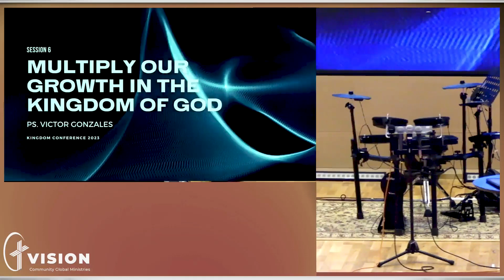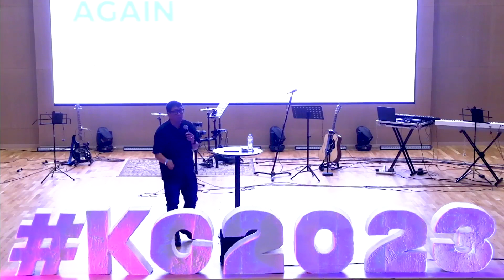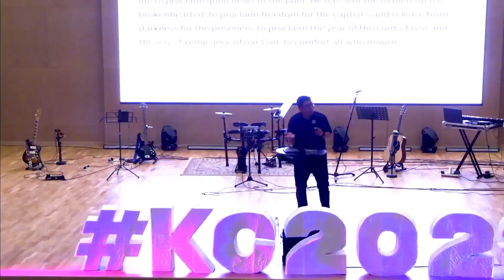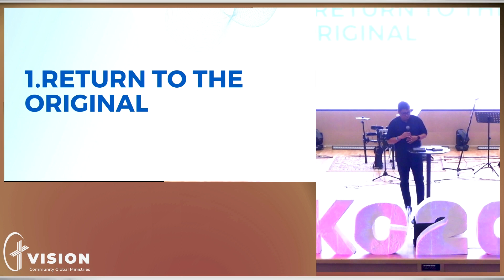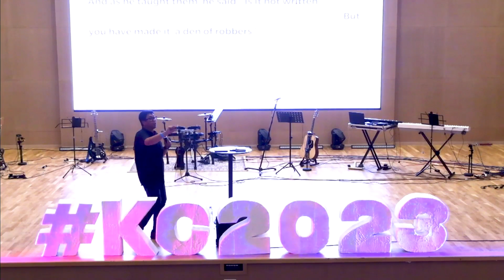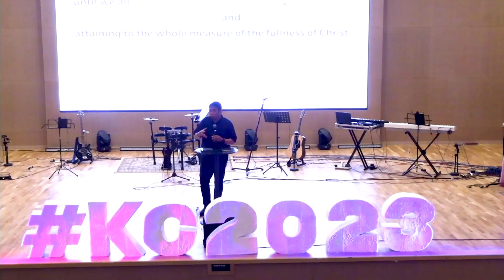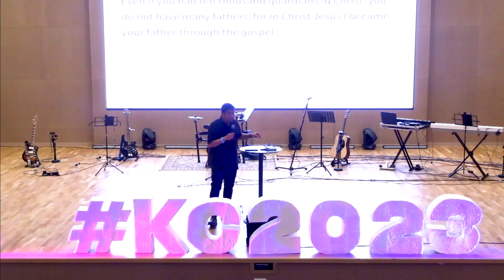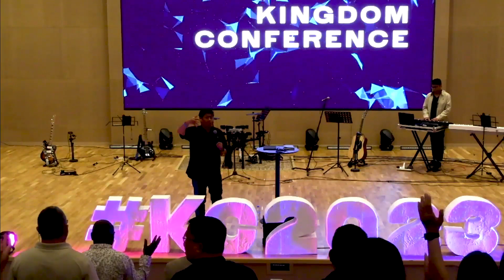"Multiply Our Growth In The Kingdom" | Kingdom Conference 2023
"Multiply Our Growth In The Kingdom" preached by Ps Victor Gonzalez at the Kingdom Conference 2023 Middle East last 23 April 2023.